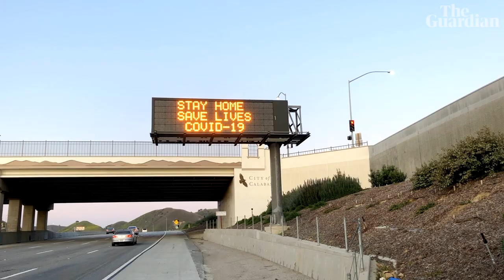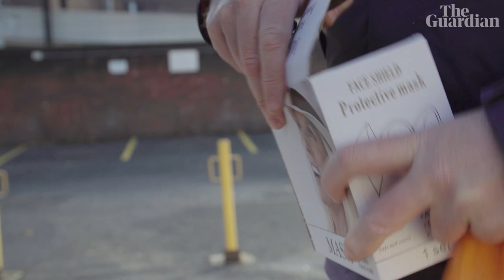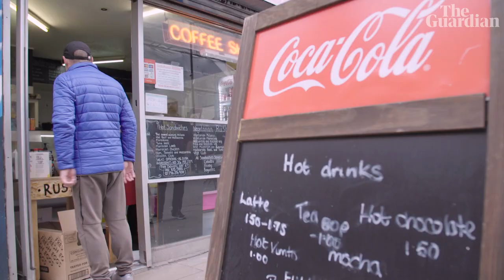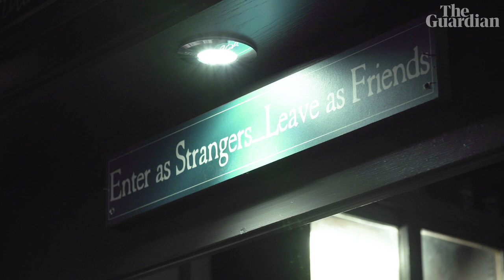Tiers, fears and what we lost in lockdown | Anywhere but Westminster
John Harris and John Domokos revisit parts of the Midlands and north-west England that they've been chronicling for years, and talk to people about the aspects of the Covid era that can't be captured in charts and graphs – from mental health to the silencing of musicians, to life without work. One thing is clear: this crisis will last well beyond the rollout of a vaccine